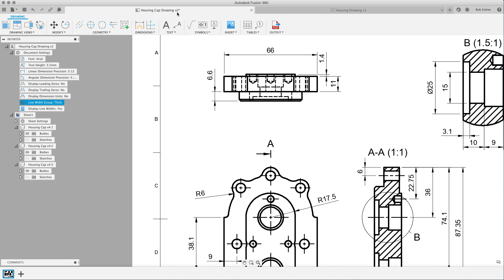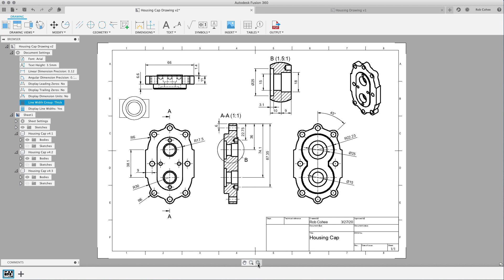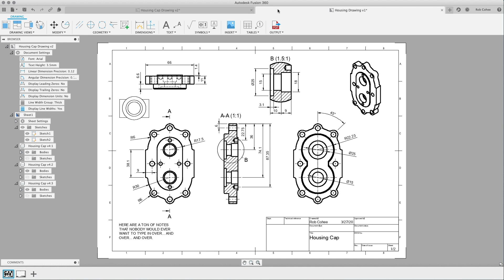Fusion 360 May 2020 Update - Drawings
Here's a quick preview of what's coming in the May 2020 update of Fusion 360. Linewidth control, Free Sketch, and Copy Paste between drawings. Super happy with the teams progress on this front.